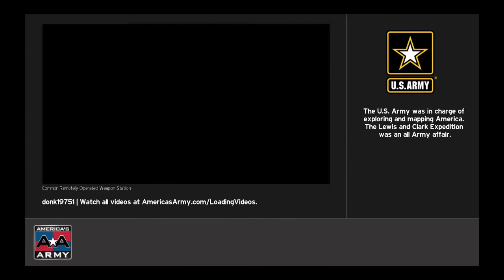America's Army: Proving Grounds_20171214210350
America's Army: Proving Grounds on the PS4